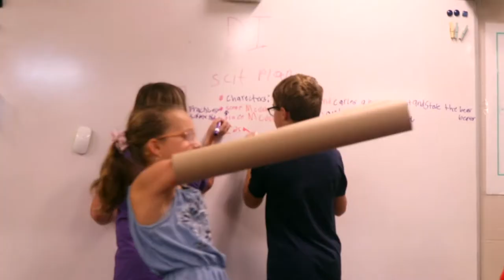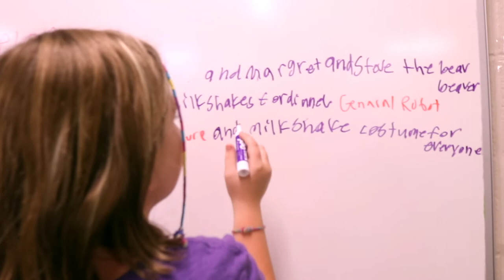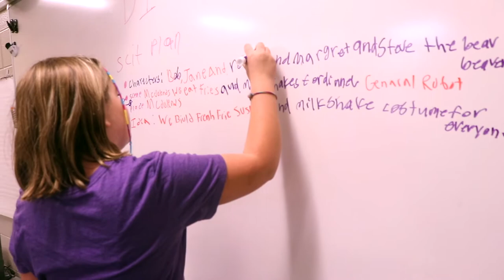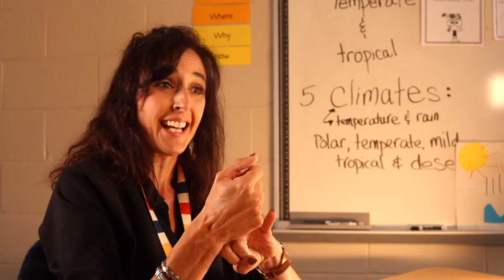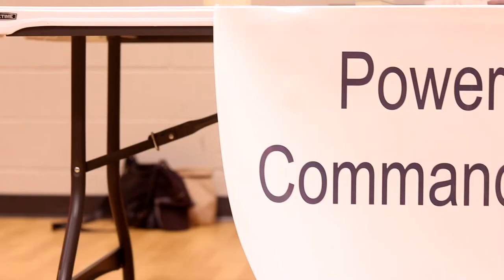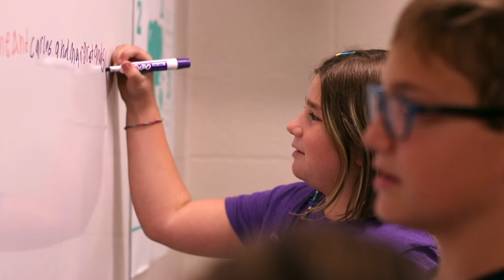FHFE Soiree Documentary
This is a video for the Forest Hills Foundation for Education's 2019 Soiree Event.  We celebrated just a few of all the wonderful programs and events that the Foundation sponsors.  This video was created by Anderson Film.